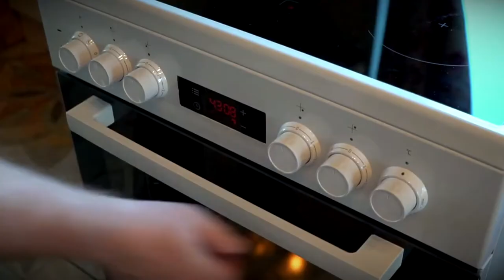Индексации тарифов на электроэнергию для населения